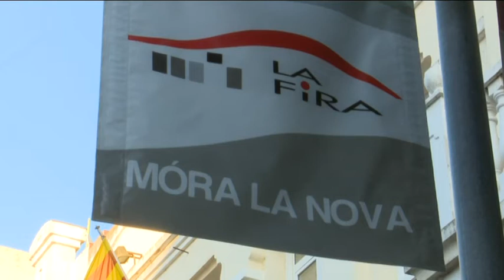Móra la Nova dóna el tret de sortida a la 186ena Fira Multisectorial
Aires renovats, una gran ampliació en quan a metres quadrats i nova distribució de seccions. Ahir Móra la nova  va donar el tret de sortida a la 186ena edició de la Fira Multisectorial que enguany ve carregada de novetats.